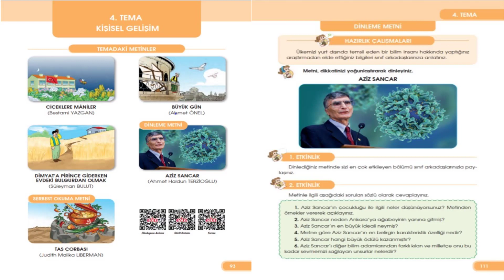AZİZ SANCAR 4. SINIF DİNLEME METNİ